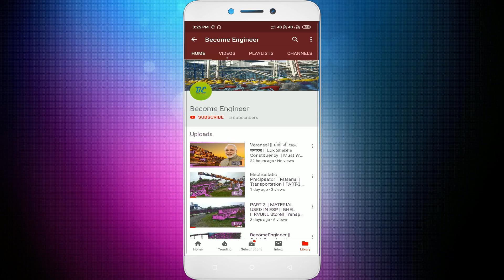No copyright || free download green screen || Like button|| subscribe button || Bell Intro 👇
You can edit this by cutting the video and get what part you want to improvise.

All listed below in different formats. Ie: PNG's, AE Templates, Ai Template, Green Screen Video Full HD MP4 file.

Your Query
green screen,
green screen bell icon,
green screen,
,how to make bell icon intro,green screen effects,

My smartphone
My Tripod
Selfie Stick